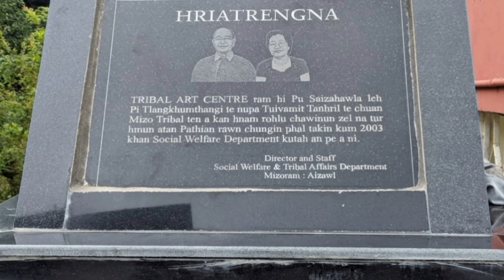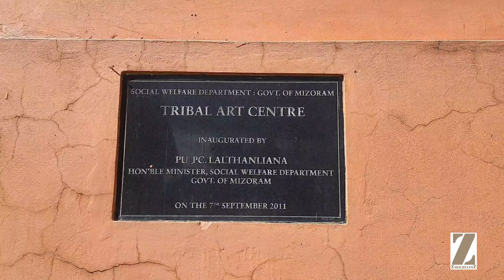Pu Saizahawla (L) te nupa-in Tribal Art Centre atana ram an pek hriatrengna lungphun - Aug 11, 2022